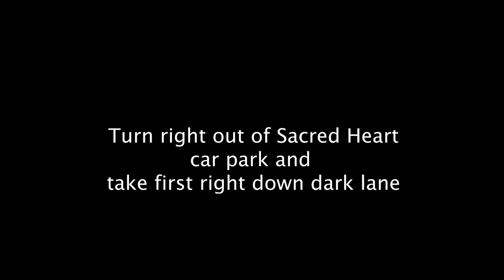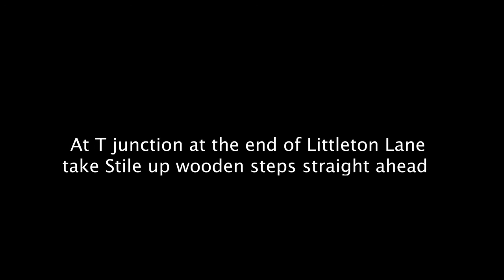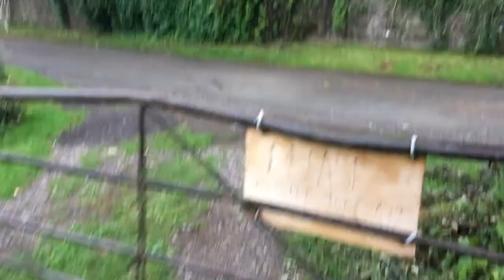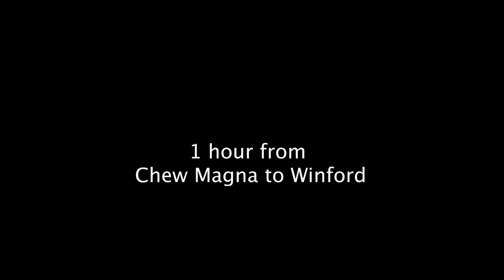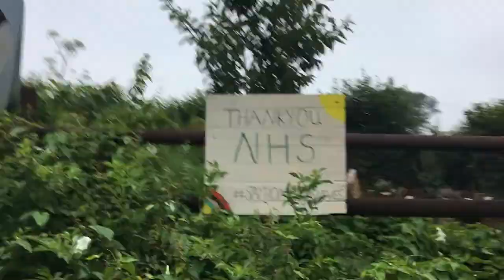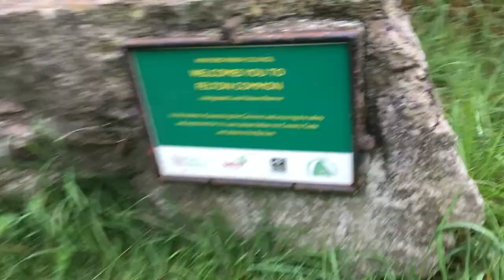Chew Valley Walk Against Airport Expansion.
This film was recorded by Peter Brownlee walking from Chew Magna, through Winford to the airport in 2020. It was just before a large protest against Bristol airport’s expansion plans and we were encouraging people to travel there on foot.